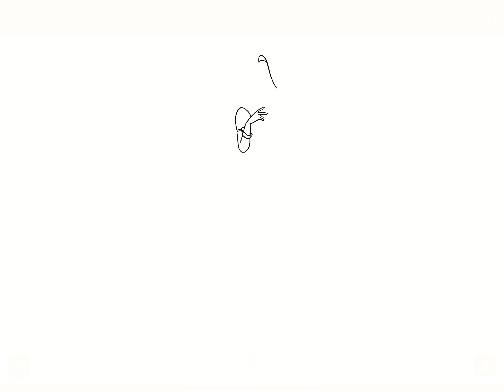🎨 Drawing Disney's Rapunzel: Procreate Speed Drawing! 🌼🖼️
Join us on an artistic journey as we sketch Disney's Rapunzel in a captivating speed drawing using Procreate! Explore the enchanting process of capturing Rapunzel's creativity and free-spirited nature on the digital canvas.

🌼 Exploring Rapunzel's Portrait: Rapunzel, known for her adventurous spirit and artistic talent, inspires this artistic endeavor. Through the tools in Procreate, we'll depict Rapunzel's vibrant personality and endless curiosity in this speed drawing.

Hive: @tarpanpaul/posts - Hive Profile
Ecency: @tarpanpaul/posts - Ecency Profile
Steemit: @ambisiousmind - Steemit Profile
🚀 Whether you're a Disney fan, an art enthusiast, or drawn to Rapunzel's free spirit, this speed drawing promises to ignite your imagination!

🌟 Join us on this artistic journey as we celebrate the creativity and adventurous nature of Rapunzel in Procreate. Share your artwork, engage with our community, and be part of this magical artistic world!

🖌️ Ready to witness the creation of an adventurous portrait of Disney's Rapunzel in Procreate? Click play and let's embark on this artistic journey together! 🌼🎨